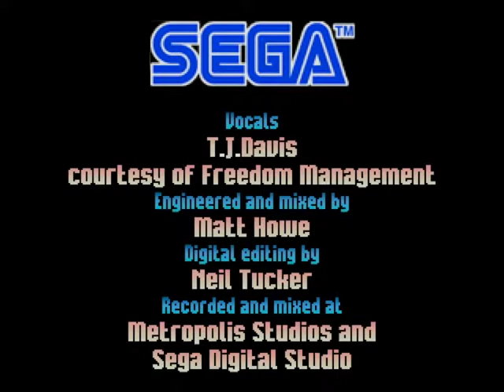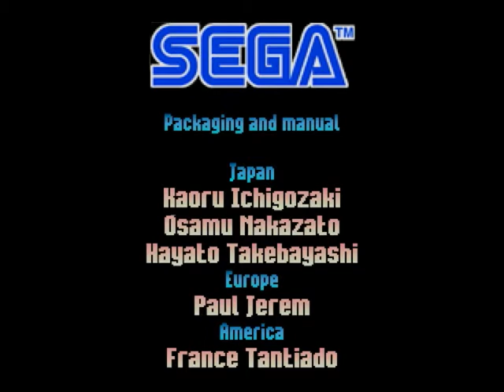Sonic R - Radiant Emerald (Super Sonic)